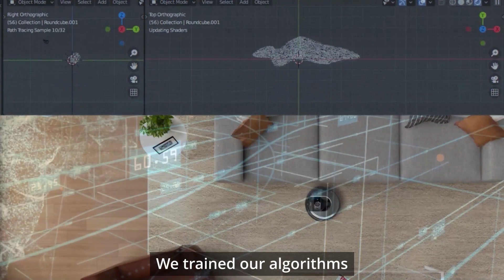Techstination interview: iRobot Roomba J7+ with POOP guarantee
With a new generation of sensors and artificial intelligence, iRobot's Roomba J7+ can avoid solid pet waste.  Guaranteed.   The scoop in this Techstination interview with Product Management VP Hooman Shahidi.